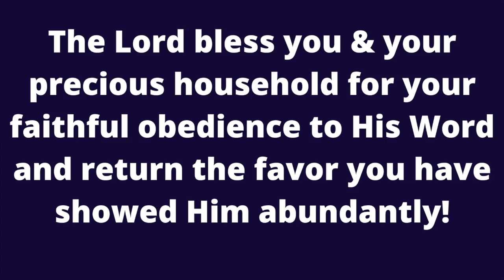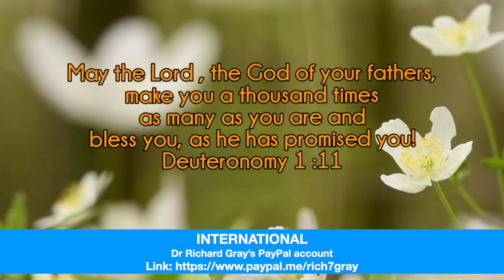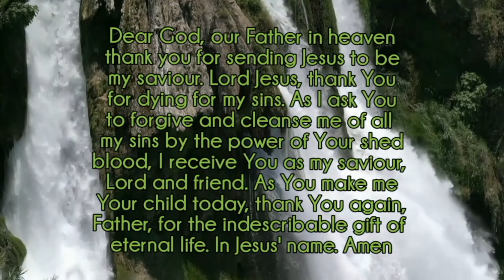Richard Gray ~ Standing Boldly in God’s Presence!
Standing Boldly in God’s Presence!